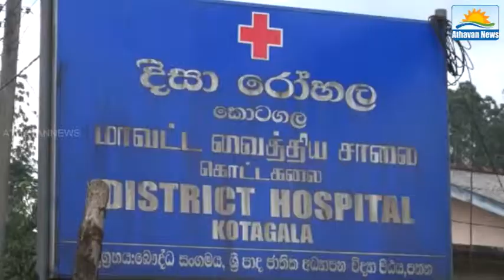Wasp attack in Kotagala